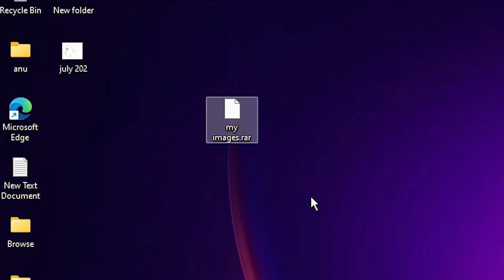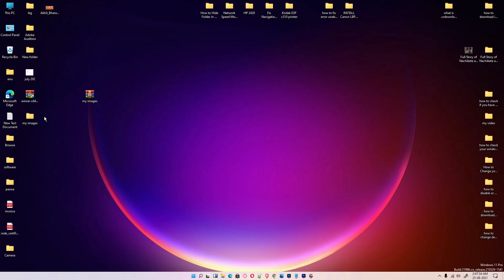How to Extract RAR File in Windows 11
In this video we are going to see how to Extract the .RAR file in Windows 11 operating system by the simple way.